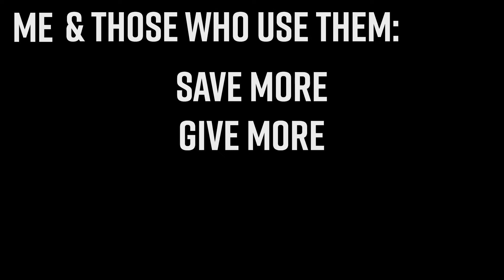Time Management Tips for Business Owners, S2E1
Time Management is crucial. Plain and Simple. If you are a business person, whether you own your business, are a salesperson, HR Director, Team Leader, or ANY other position...Time Management MUST be mastered. It allows you to maximize productivity and efficiency, stay organized, and do more of the things you WANT to be doing. Listen to this episode and enjoy Josh and Brynn's version of mastering Time Management.

The information given in this podcast is general in nature and intended for education and entertainment purposes only. The information provided is not intended to be specific advise for any one individual. Consult with the appropriate professional adviser to determine the best plan for your personal financial and investment goals and prior to taking any action